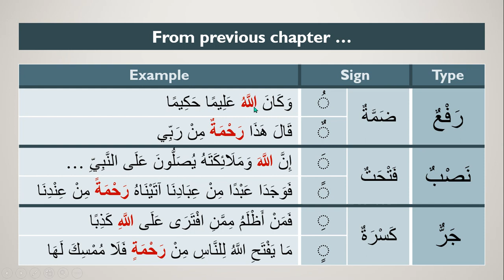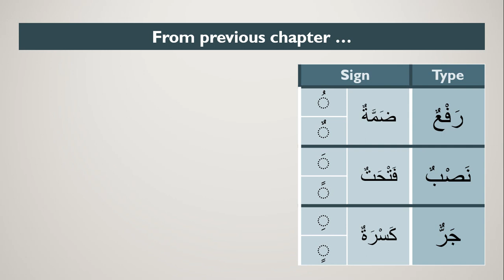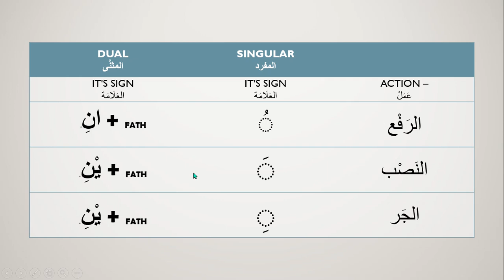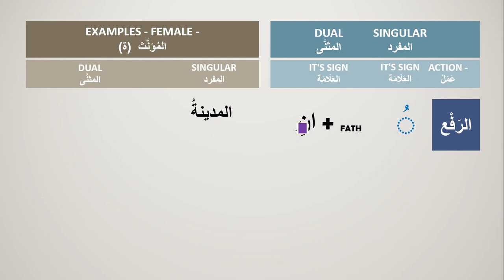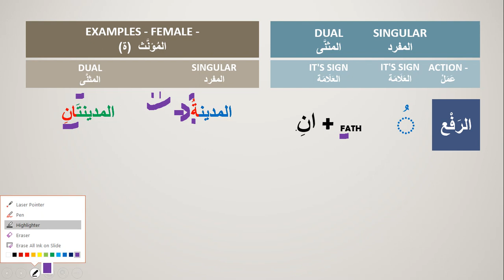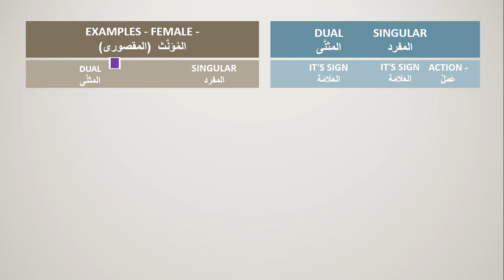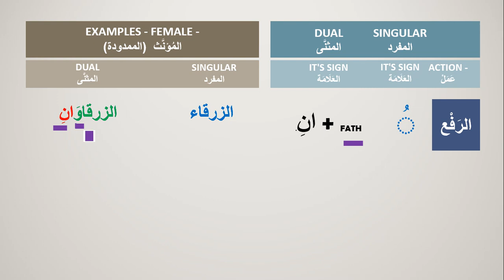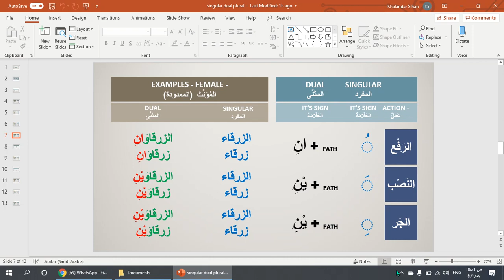CHAPTER 5 (PART 1): The Singular, the Dual and the Plural - المُفْردُ والمثنَّى والجمع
In this lesson, you will:
1. Learn Arabic words number theory. , i.e., singular, dual and plural.
2. Do a comparison of Arabic singular plural with a non-Arabic language.
3. Learn how to construct a dual word for a given MALE singular word.
4. Learn how to construct a dual word for a given FEMALE singular word of all 3 types, i.e, with ة marbutha, with alif maqsoora and with alif mamdooda.